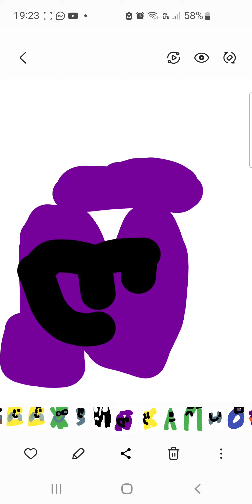russian alphabet lore